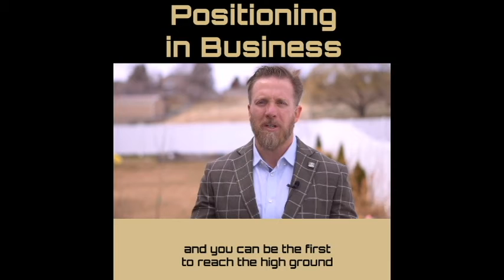Positioning in Business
Similar to claiming the high ground on the battle-field, being the first to market will help you overcome your adversaries in the business field